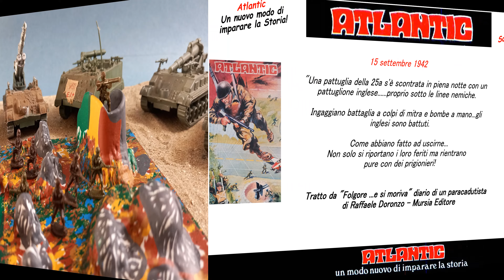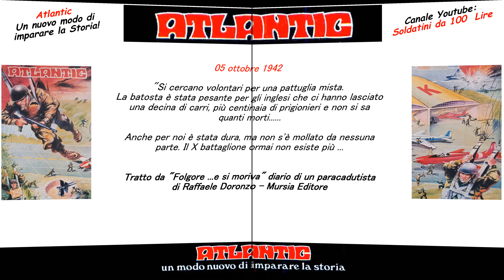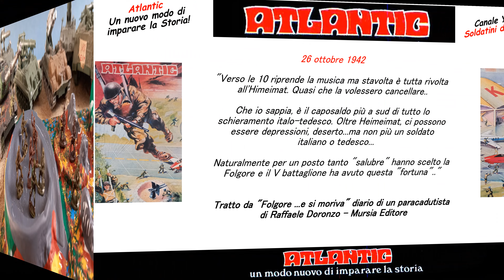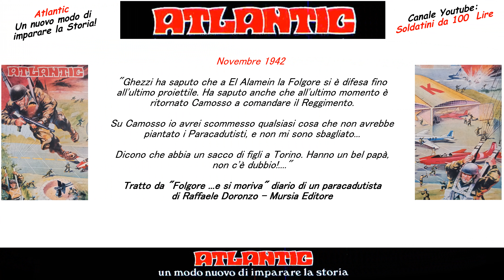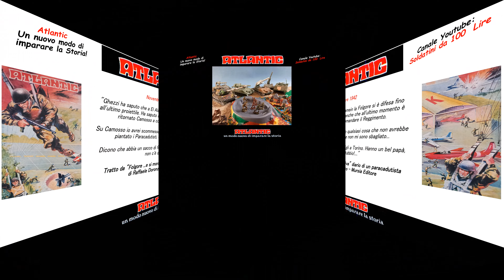Paracadutisti Folgore Atlantic secondo episodio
Ecco il secondo episodio della mia nuova Playlist dedicata all'abbinamento dei nostri cari Soldatini Atlantic - Serie Soldati d'Italia - accanto ad alcuni dei libri storici più belli a loro dedicati.
Si prosegue con il secondo dei tre episodi dedicati ai Paracadutisti. Quando si parla di Paracadutisti non si può che pensare alla Folgore! Ecco allora la seconda puntata. "El Alamein" . Buona visione!
Benvenuto caro collezionista Atlantic!
Sul mio canale potrai trovare l'intera raccolta delle pubblicità dei soldatini Atlantic uscite sul giornalino "Topolino".
Frutto di un lavoro molto intenso, ma anche pieno di soddisfazioni e piccole scoperte, ti condurrò in un simpatico viaggio attraverso le immagini di tutte le locandine pubblicitarie della famosa casa di produzione di Treviglio, dagli inizi fino alle ultime fasi della produzione.
Il periodo, come saprai,  va dal 1972 (data della prima uscita pubblicitaria su Topolino) al 1980 (con le ultimissime uscite).
Un lavoro svolto in ordine cronologico, che spazia dalle prime pubblicità relative ai Soldati d'Italia per arrivare alle ultime serie degli Spaziali.
Quanta gioia nel rivedere certe pubblicità! Che ricordi!
Buona visione e grazie per la tua visita!